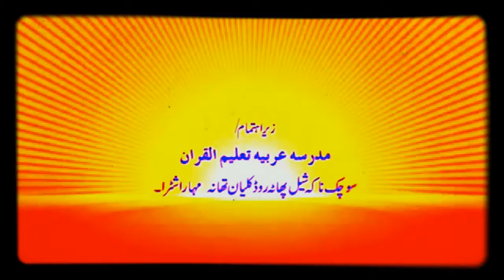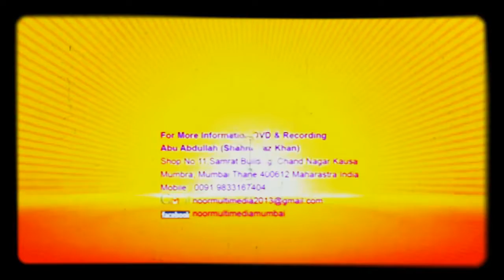Duniya ki zindagi ki Haqeeqat - Allama Jalaluddin Qasmi @Mumbai (2014)